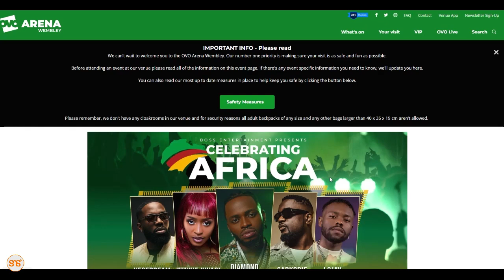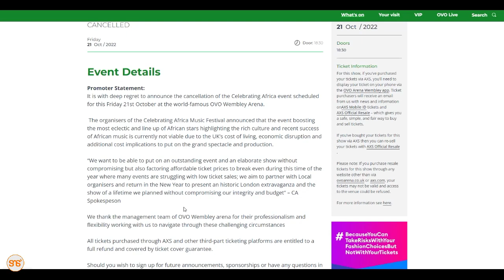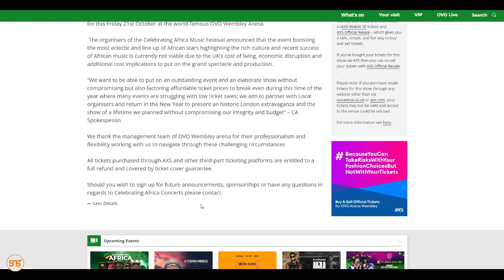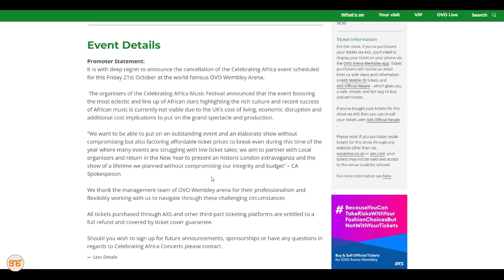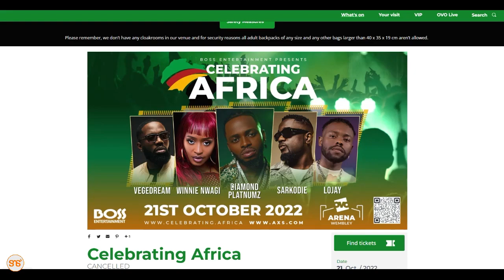Tamasha la Diamond na Sarkodie lililokuwa lifanyike Ijumaa hii OVO Arena Wembley UK Lasitishwa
Artist:Gallas ft TattuhMiles
Song:Lost In Love

TW: yonganews